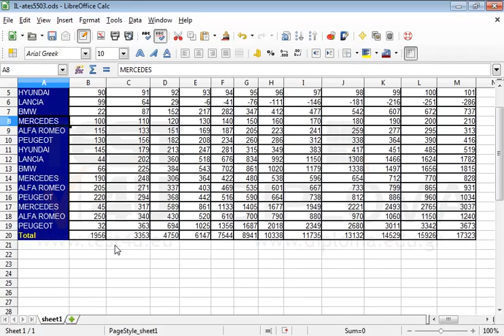Delete the rows you consider unnecessary on the active spreadsheet.